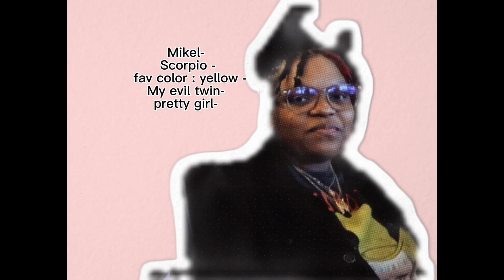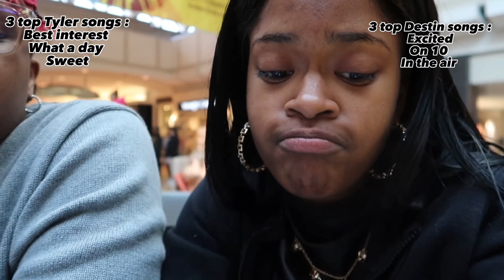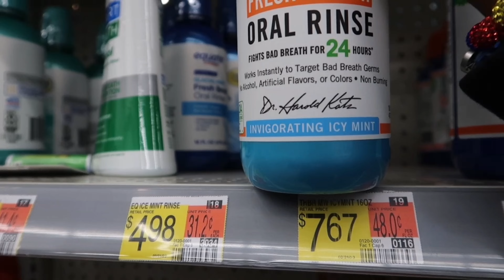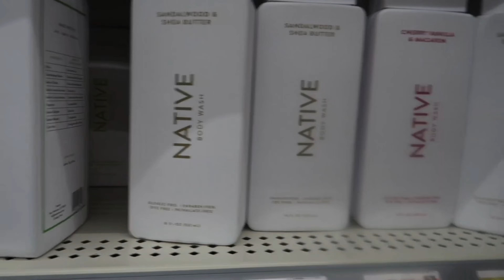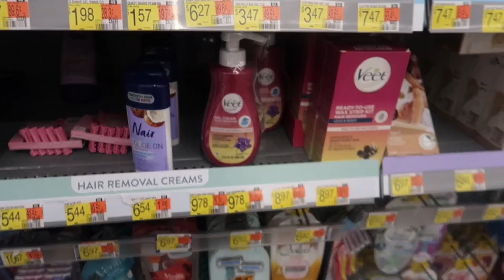17th birthday vlog | Dinner w/ family & Mini road-trip to Toledo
HEY SISTERS , BROTHERS AND COUSINS !!!
Thank you for experiencing my 17th birthday with me 💐. ❤️I love you and be safe

Lemon 8 : tamiamonae

⭐️I DIO NOT OWN ANYANY MUSIC IN THIS VIDEO ⭐️